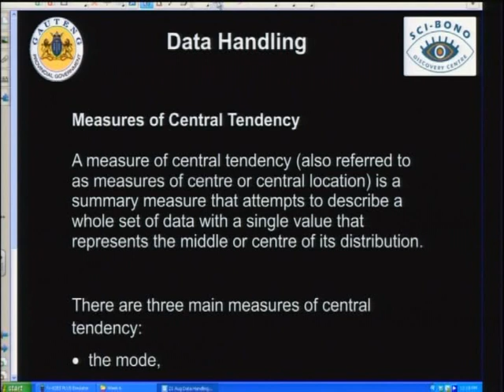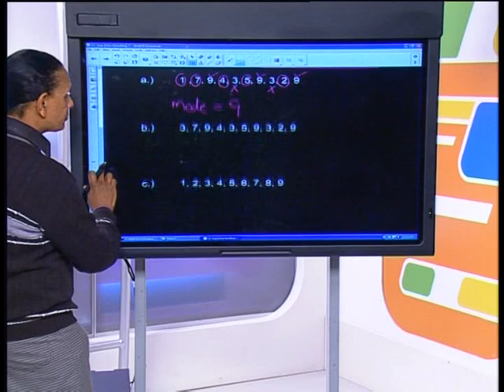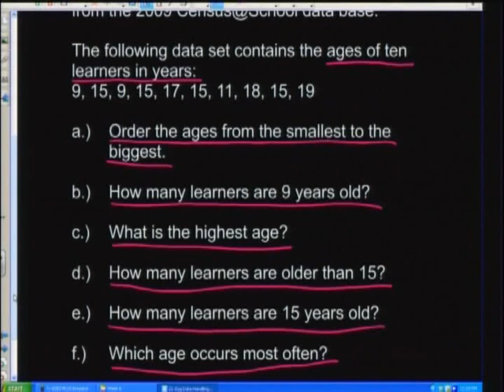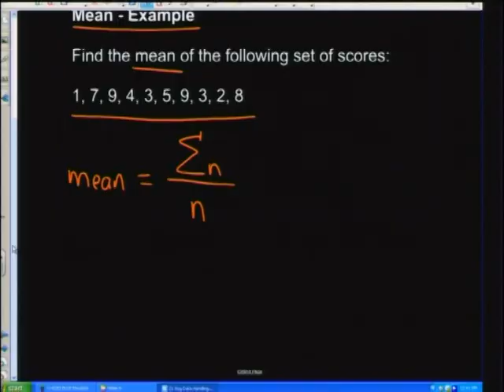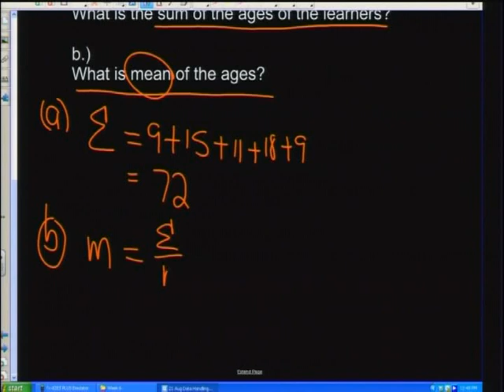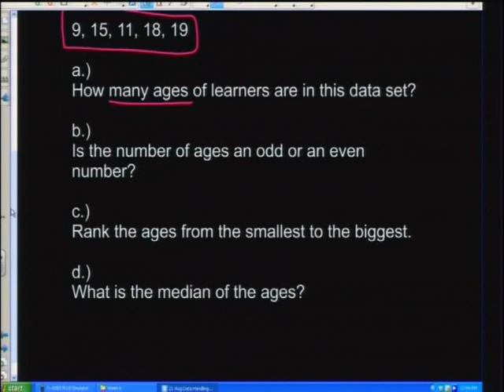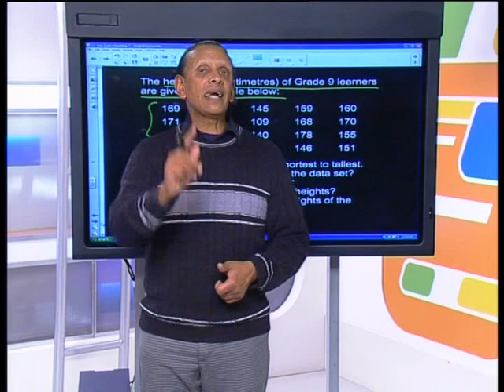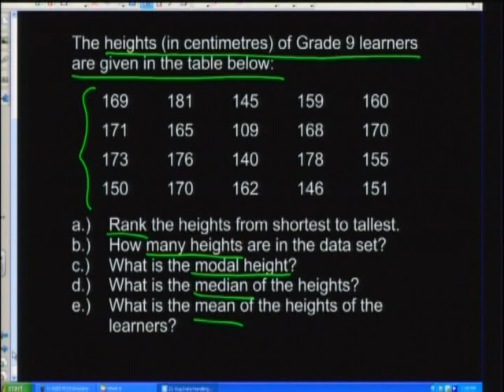Grade 8 Data Measures of Central Tendencies